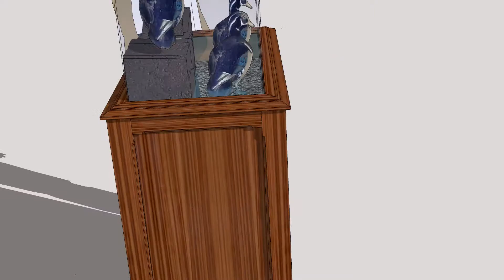Duck Mount Display Stand, v2